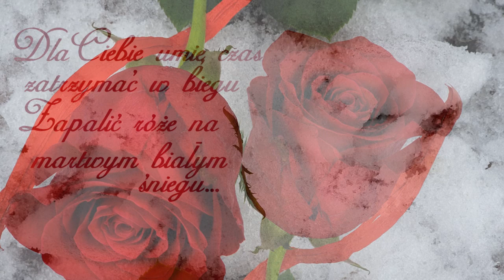DLA CIEBIE UMIEM...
Podkład  muzyczny należy do jego prawowitego włąściciela.